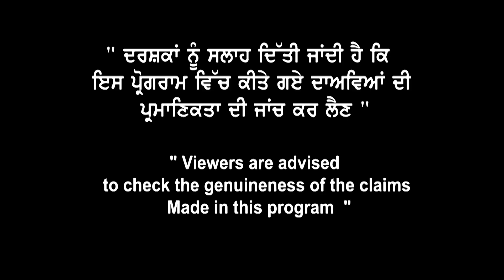ਆਹ ਲੋ, Quebec ਤੋਂ ਆਈ ਵੱਡੀ ਖ਼ਬਰ | Pending Results ਤੇ Refusal ਦਾ ਸੱਚ | Pending results ਵਾਲੇ ਹੁਣ ਕਰੋ ਆਹ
ਆਹ ਲੋ, Quebec ਤੋਂ ਆਈ
ਵੱਡੀ ਖ਼ਬਰ
ਸੁਣ ਲੋ Quebec pending Results
ਤੇ refusal ਦਾ ਸੱਚ
Pending results ਵਾਲੇ
ਹੁਣ ਕਰੋ ਆਹ